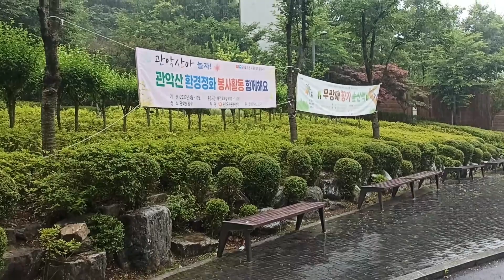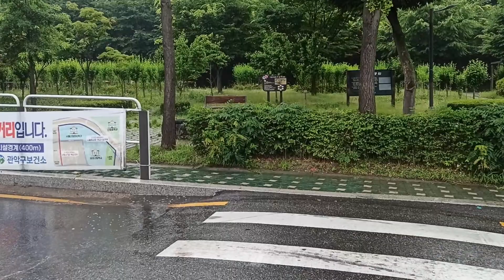Seoul Sounds: Walking in the rain in beautiful Seoul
With a camera in hand, I decided to walk from home to my daughter's nursery on a beautiful rainy day and capture these moments. In this video, join me as we explore Seoul's captivating and mesmerizing sights. I'll share the emotions I experienced during this journey. Let's embark on a beautiful rainy journey in Seoul together and create lasting memories.